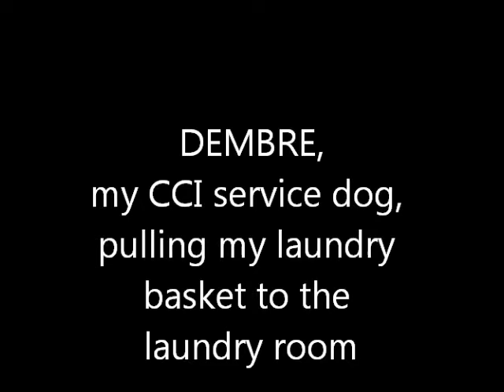CCI service dog Dembre pulling the laundry basket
Here is Dembre, my service dog from Canine Companions for Independence, pulling my laundry basket from the front door of my unit down the hallway to the laundry room. Some areas in the hallway are very narrow and I have to maneuver my wheelchair around to help guide Dembre to which direction I want him to pull the basket. At 1:12 you'll hear me ask my camerawoman to turn the light on for me cuz it is way out of reach for Dembre to do it (I've accepted that it just wouldn't be a safe and wise idea to teach Dembre to jump on top of the washing machine so he can reach the light switch). He's one tail-wagging-happy-service-dog!